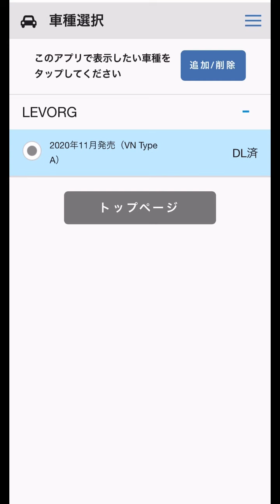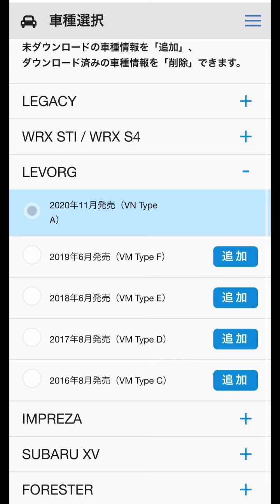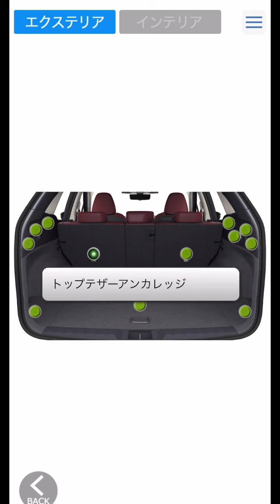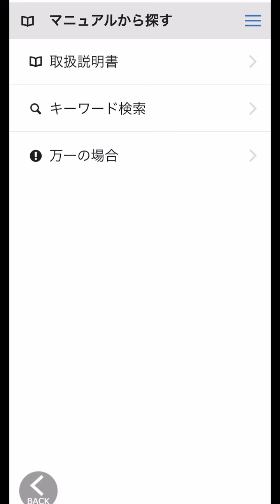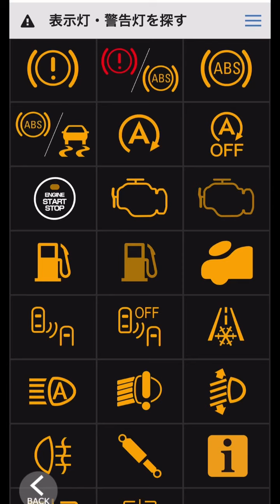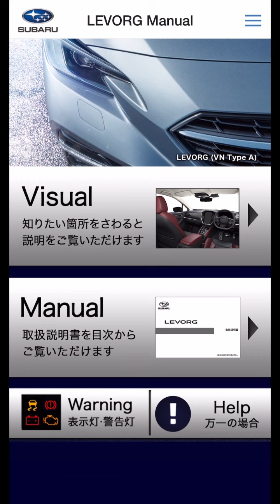アプリで確認！新型レヴォーグの取扱説明書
新型レヴォーグ（VN型）からは、これまでのように小冊子の取扱説明書は同梱されていません。ネットで確認するか、アプリを使う必要があります。

スペック
【エンジン】1.8L DOHC 直噴ターボ“DIT”
【駆動方式】AWD（常時全輪駆動）
【トランスミッション】リニアトロニック

【価格】￥3,707,000~

燃費◆
（国土交通省審査値）
【WLTCモード 】13.6km/L
【市街地モード（WLTC-L）】10.0km/L
【郊外モード（WLTC-M）】14.5km/L
【高速道路モード（WLTC-H）】15.3km/L

ニューモデル速報 第601弾 新型レヴォーグのすべて（三栄書房）